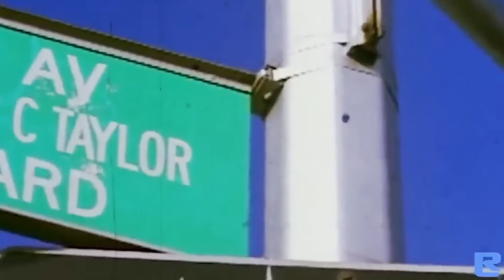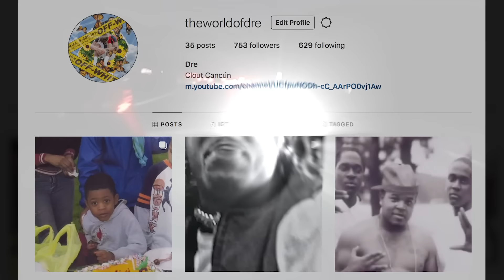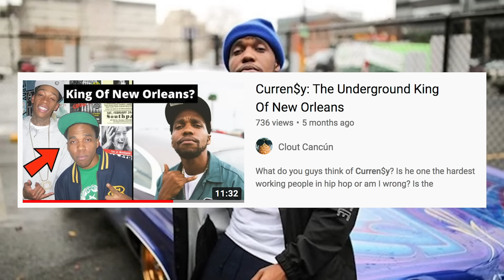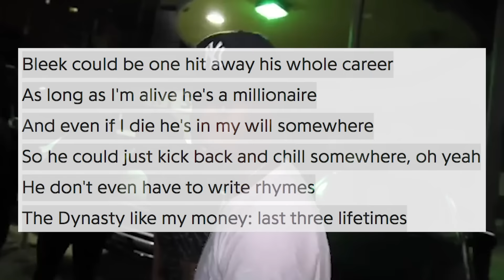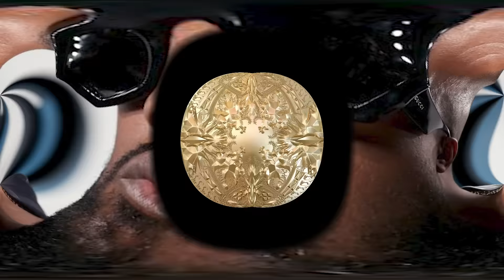Roc-A-Fella Documentary I Part 4: The Fall Of The ROC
This is a 4-Part Documentary about the rise, peak, and fall of Roc-A-Fella Records. For the 3rd part, I'll go in-depth about Roc-A-Fella from the year 2005 to now.